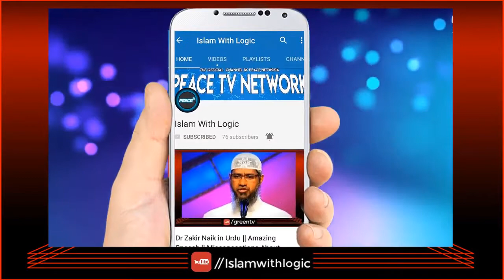Dr Zakir Naik latest lecture in English and a Lady start Crying very emotional Question Peace TV